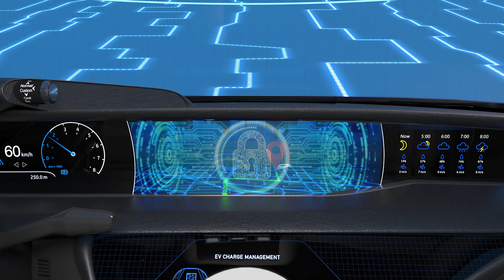Automotive Engineering: CAN to PCIe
This animation highlights how vehicle networking systems have transitioned from the use of simple point-to-point protocols, to the adoption of sophisticated technologies that create data centers on wheels.  It mentions several technologies that enable advanced vehicle networking systems, including Ethernet and PCIe.